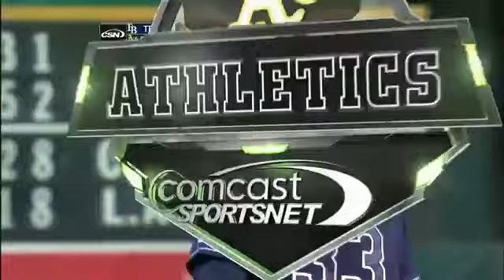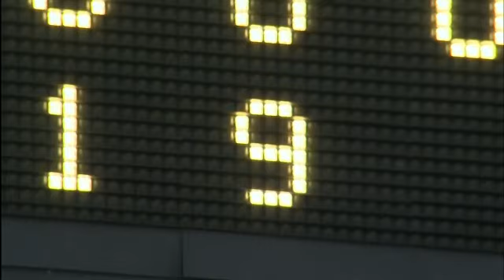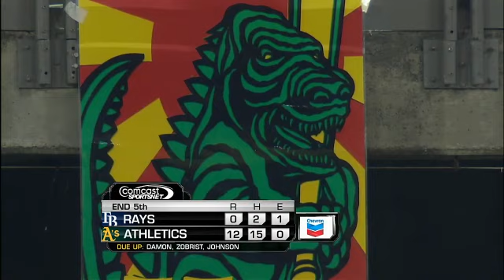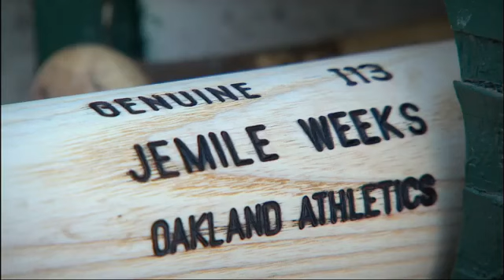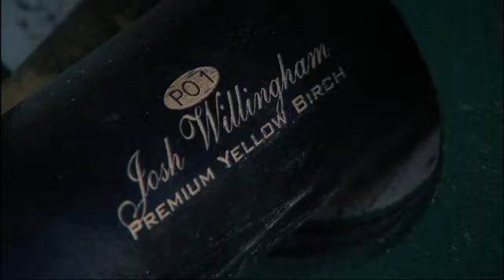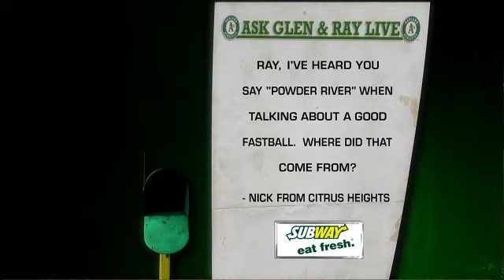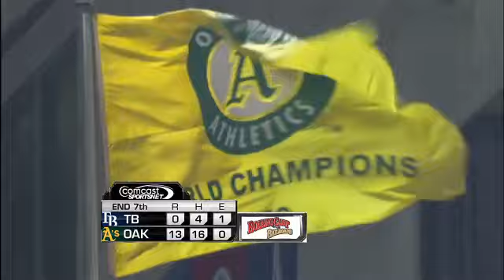TBA AT OAK - July 27, 2011